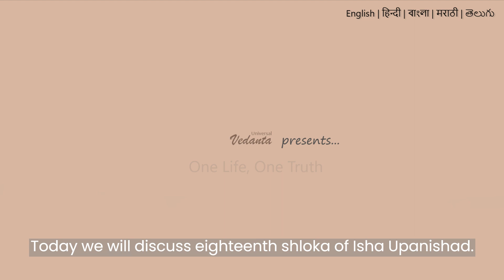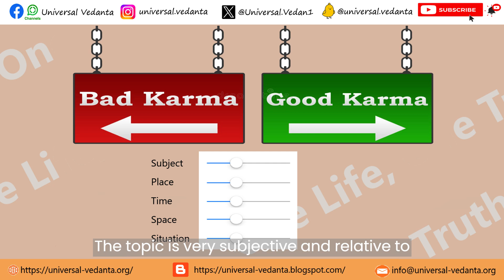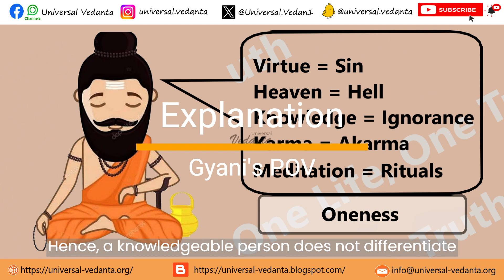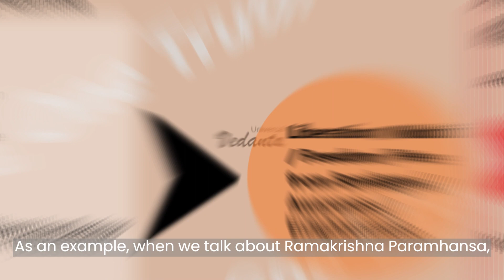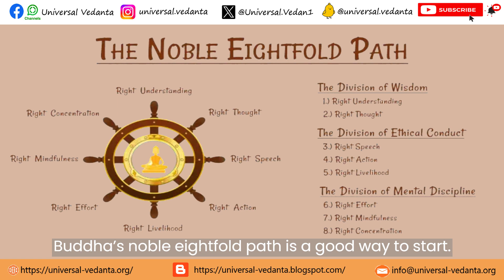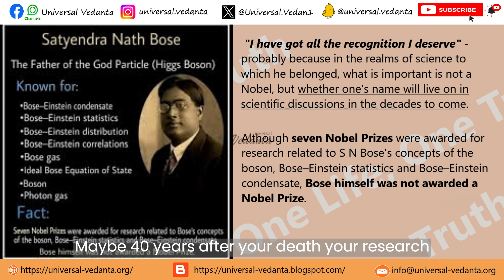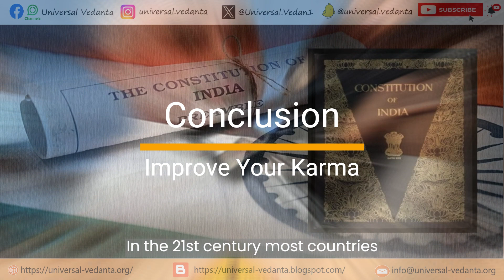Journey Beyond: Exploring Karma and Life After Death In Isha Upanishad Verse 18 in English ishavasya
Journey Beyond: Exploring Karma and Life After Death In Isha Upanishad Verse 18 in English ishavasya upanishad

Warm welcome to all the viewers to this channel. Join Universal Vedanta Movement started by Rishyashish. We believe in "one life, one truth".

In this video you will know about Karma, truth about life after death, rebirth, virtue, sin, heaven and hell. After realizing this shloka, you will not waste your time in understanding Karma.

Your queries -
Karma
life after death
heaven
hell
virtue
sin
rebirth
reincarnation
Inspired to think
learn Upanishads
Hinduism
sounds of isha
Buddha’s noble eightfold path
isha upanishad
isha upanishad chanting
isha upanishad in English
isha upanishad explanation
isha upanishad mantra
isha upanishad verse 18
isha upanishad Universal Vedanta
isha upanishad by Rishyashish

Vedanta
vedanta philosophy
Vedanta share
Vedanta by Rishyashish
Universal Vedanta

Vedanta Philosophy / वेदांत दर्शन / বেদান্ত দর্শন / వేదాంత తత్వశాస్త్రం / ವೇದಾಂತ ತತ್ವಶಾಸ್ತ್ರ
Isha Upanishad